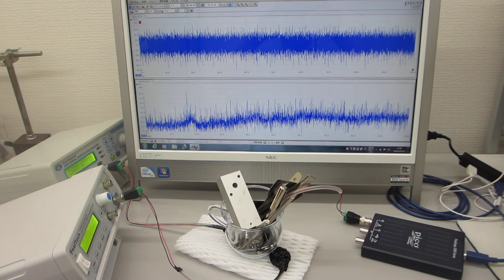オリジナル非線形共振現象の制御による超音波表面改質処理（ultrasonic-labo）